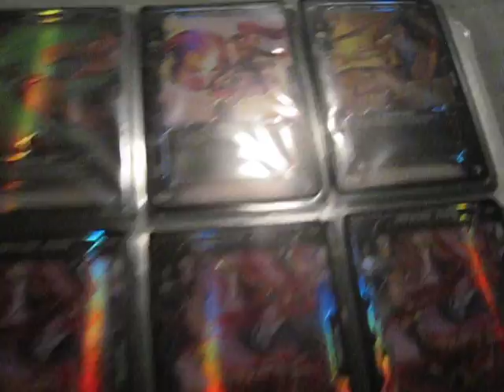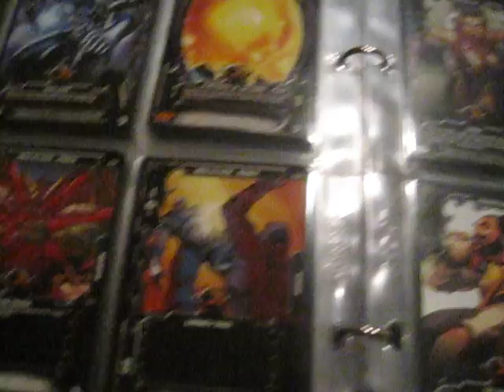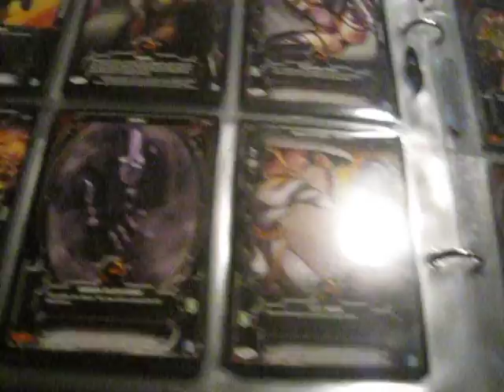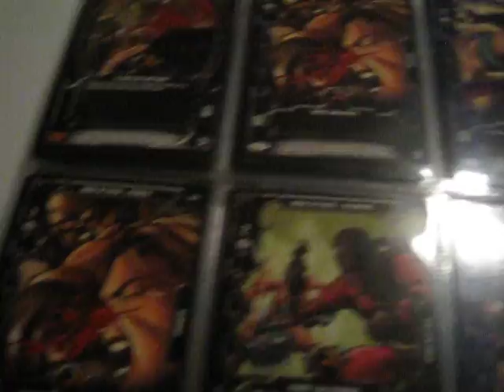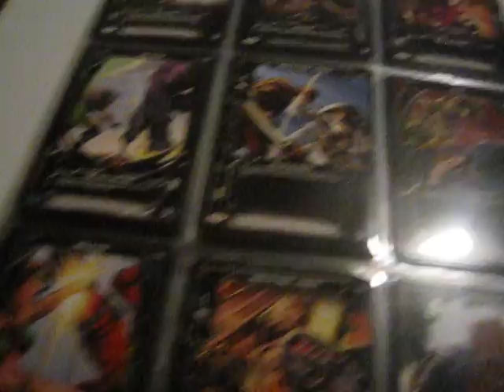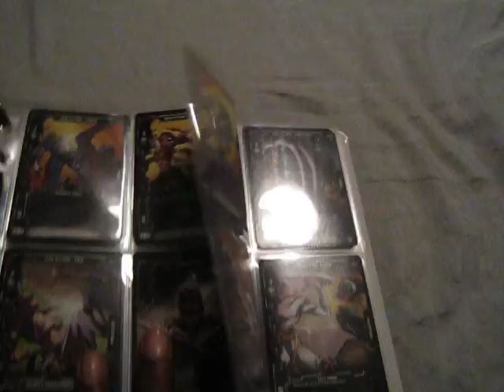MK Epic Battles Binder 5.0